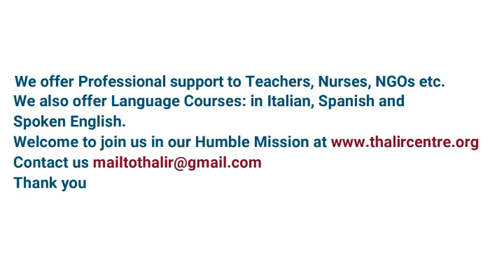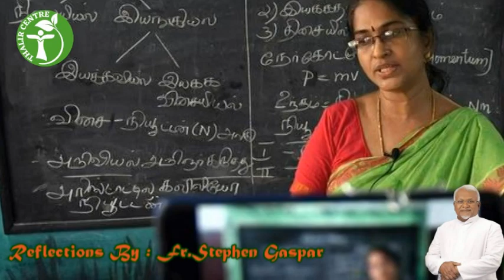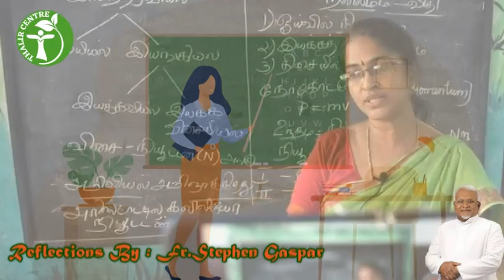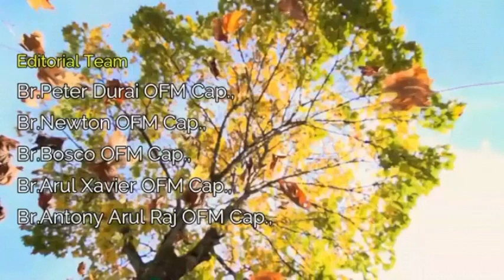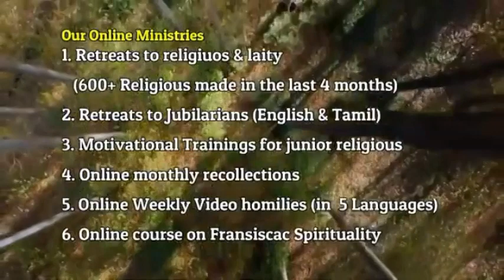19th Sep 2021 Video Message(TAMIL)-THALIR CAPUCHIN ONLINE MINISTRIES - By Fr.Stephen Gaspar